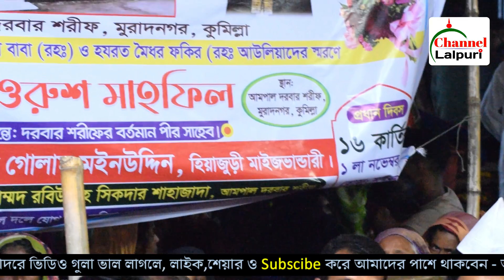নবীজীর ব্যবহারে কাফের হইল মুসলমান || কিছু মুসলমানের ব্যবহারে মুসলিম হয় অপমান || বাকিটা গানে গানে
শিল্পী সৈয়দ গোলাম মঈনুদ্দিন টিপু
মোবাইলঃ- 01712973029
ভিডিও ম্যানঃ

Channel karbala
আমাদের ভিডিও গুলো ভাল লাগলে লাইক দিন ও আপনার মতামত কমেন্ট করে আমাদের জানান এবং আমাদের ভিডিও গুলো সবার মাঝে ছড়িয়ে দিতে শেয়ার করুন প্লীজ।আপনাদের ভাল লাগা কে প্রাধান্য দিয়েই আমরা  আপনাদের ভিডিও উপহার দিব ইনশাআল্লাহ

প্রিয় দর্শক ,
আপনাদের ওয়াজ মাহফিল ভিডিও রেকডিং করে ইউটিউবে আপলোড করতে চাইলে আমাদের সাথে যোগাযোগ করুনঃ

প্রযোজনা ও পরিবেশনাঃ
Channel karbala